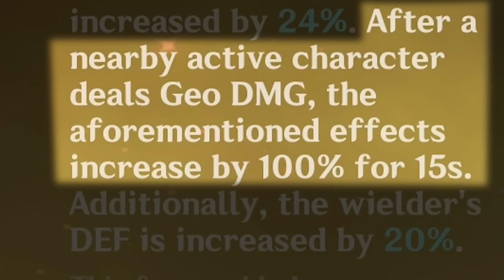URAKU MAXED! Is It Good For Anyone Else? (Genshin Impact)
Today in Genshin Impact we're maxing the newest 5-star weapon, Uraku Misugiri, and seeing if anyone else can use it.

0:00 Maxing Uraku Misugiri (No farming needed)
0:57 Stats & Passive (Actually good for many, for once)
1:52 Who Else Can It Be Good On?
2:39 Trying Albedo First
3:14 We Gotta Build Him First
4:54 Testing How The Passive Works Exactly
7:41 Uraku Misugiri VS Cinnabar Spindle
9:07 Let's Try Alhaitham (The "Comparison" was pretty bad tbh)
11:58 More Thoughts on Furina, Lynette
13:06 TL;DW
13:27 Drip
13:34 Final Thoughts